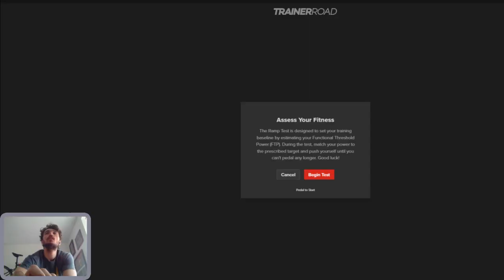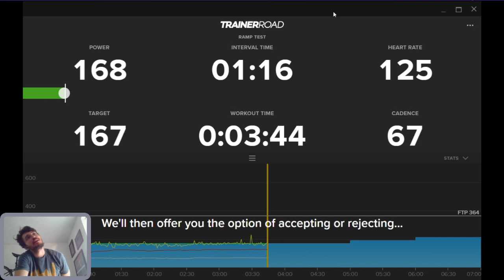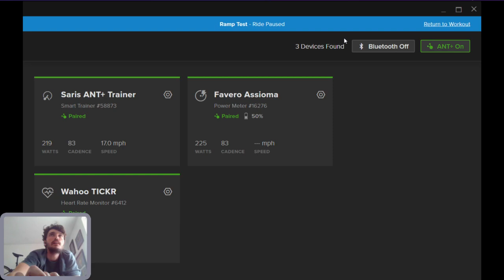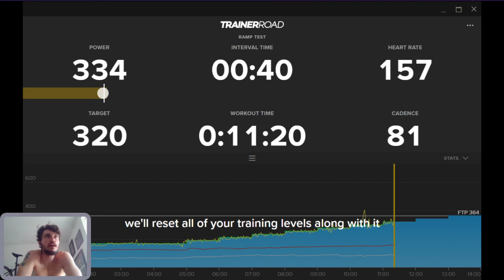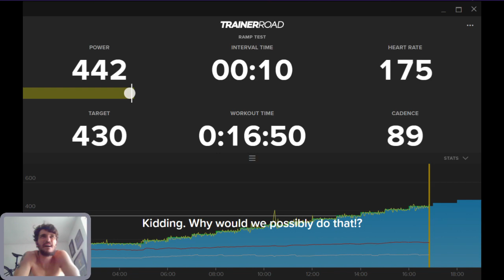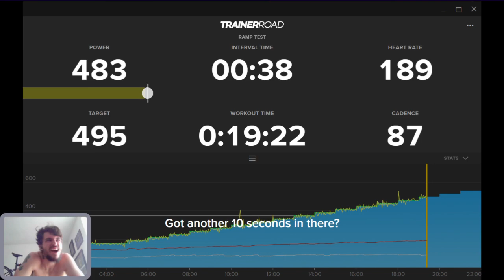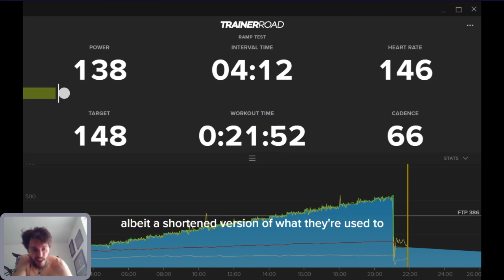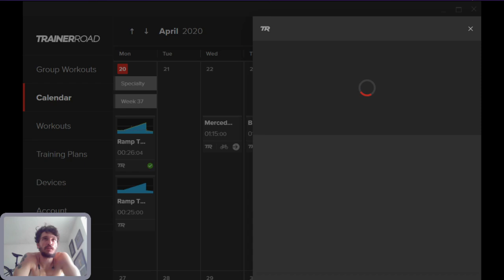Trainerroad FTP test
Resistance mode with no power smoothing, it was hard to stay consistent but I managed!